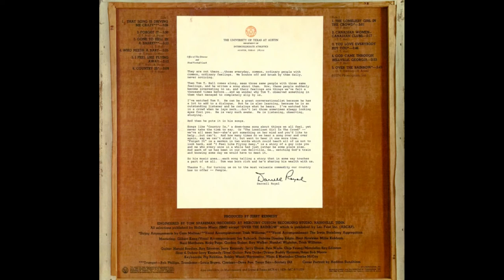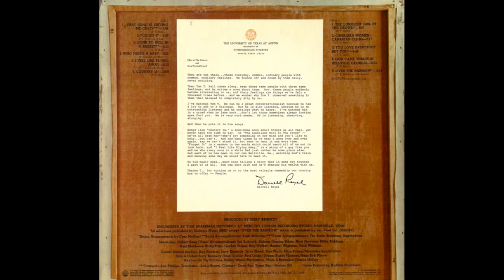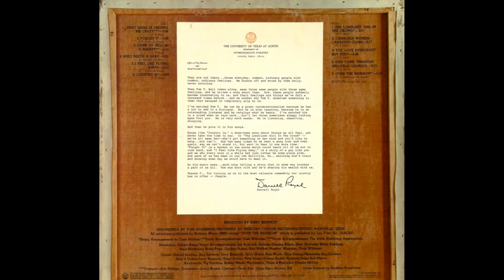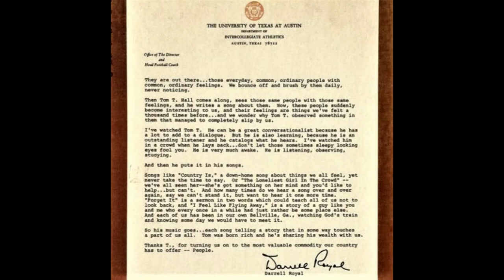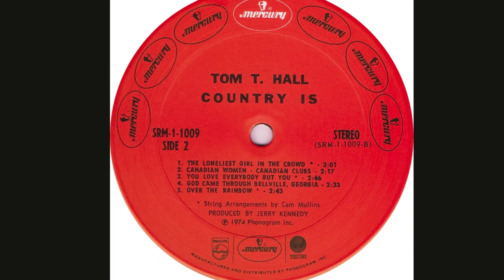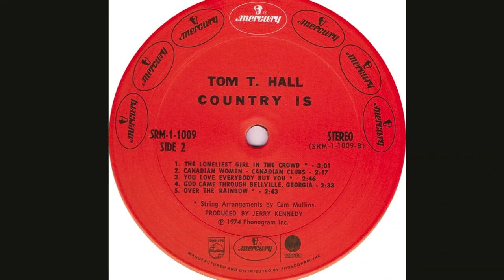Tom T. Hall "Country Is" complete vinyl album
Released September 1974 on Mercury Records  SRM-1-1009
13 weeks on the Country Albums Chart, topping at #7 on October 19, 1974
Recorded At – Mercury Custom Recording Studio
Written by Tom T. Hall except where noted.

A1 That Song Is Driving Me Crazy  (Accompanied By  – The Irwin Steinberg Aggregation)

A2 Forget It

A3 Gone To Hell In A Basket (Accompanied by Trish Williams)

A4 Who Needs A Baby
Written by Tom T. Hall and Dixie Hall

A5 I Feel Like Flying Away
Written by Tom T. Hall and Roy Allen Pace

A6 Country Is

B1 The Loneliest Girl In The Crowd

B2 Canadian Women - Canadian Clubs

B3 You Love Everybody But You

B4 God Came Through Bellville, Georgia

B5 Over The Rainbow
Written by E. Y. Harburg and  Harold Arlen

Strings Arranged by Cam Mullins
Accompanied By Vocal – Dolores Dinning Edgin, Gordon Stoker, Hoyt Hawkins, Hurshel Wiginton, Joe Babcock, Millie Kirkham, Neal Matthews, Ray Walker, Ricky Page
Cover – Haddon Sundblom
Drums – Buddy Harman
Engineer – Tom Sparkman
Guitar – Chip Young, Harold Bradley, Jerry Kennedy, Jerry Shook, Pete Wade, Ray Edenton
Harmonica, Marimba, Other [Vibes] – Charlie McCoy
Keyboards – Bobby Wood, Pig Robbins
Mandolin – Ray Edenton
Mastered By – Gilbert Kong
Sitar, Other [Dobro] – Jerry Kennedy
Steel Guitar – Pete Drake
Clarinet – Dave Poe
Tenor Saxophone – Scobey Dill
Trombone – Louis Brown
Trumpet – Bob Phillips